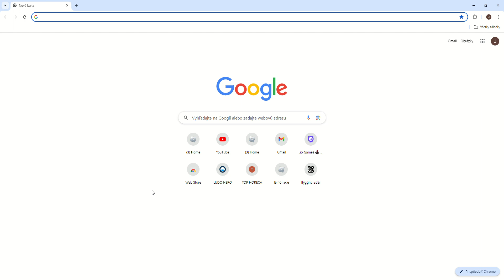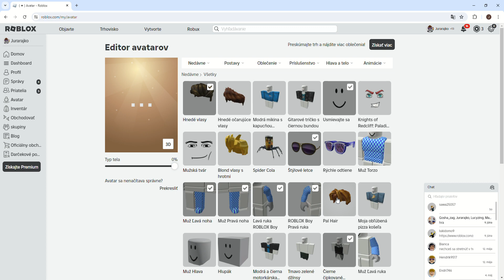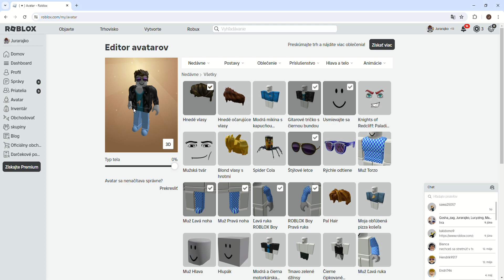How to change a roblox figure to make it cool. It can also be done for free.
This is a video on how to change your figure to make it cool
link to roblox.com enjoy the video!